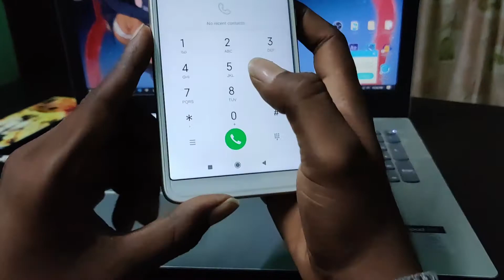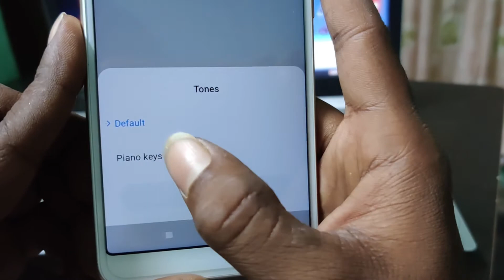Mobile keypad tricks //Keyboard piano sound effects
how to change mobile keypad tones into a cool piano keys...
I ll show you with clear details in telugu...

No money brother's ,eating chapati with salt daily, help me grow!

Watch this video and comment your suggetions to improve our channel...

I'm on Instagram as @rakesh.rakhi752. Install the app to follow my photos and videos.